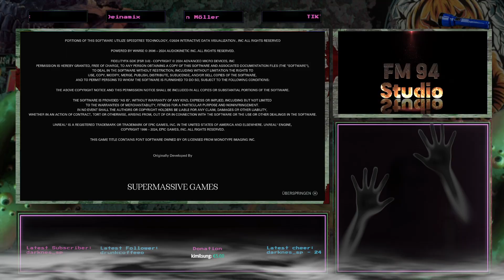Until Dawn Remake #[005]